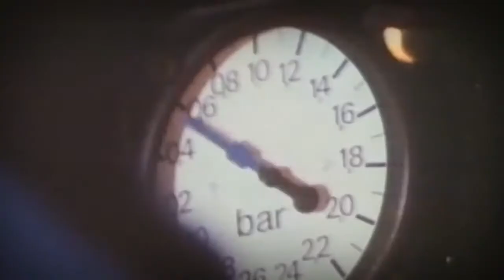Peugeot Competition 2014 Rally e Motorsport